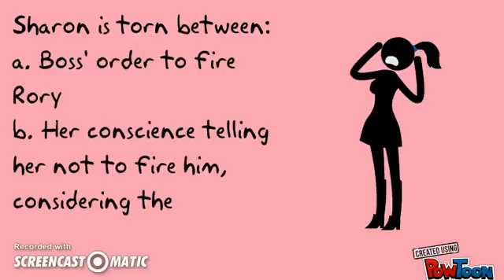QuietLeader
Powtoon Video saved via Screen-cast-o-matic then uploaded to Youtube